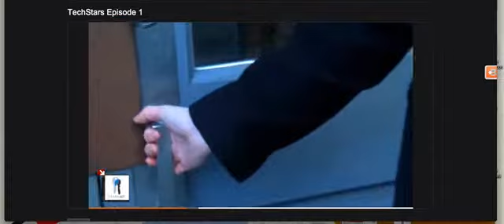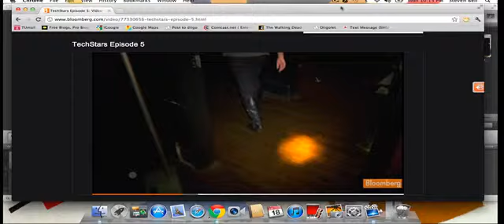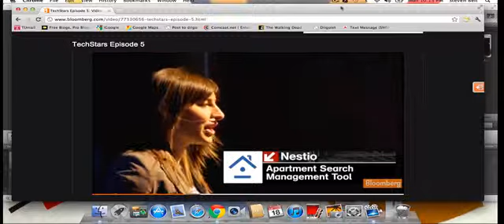techstars1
compilation of segments from TechStars New York  - A Glimpse Into What It Really Takes To Be a Startup